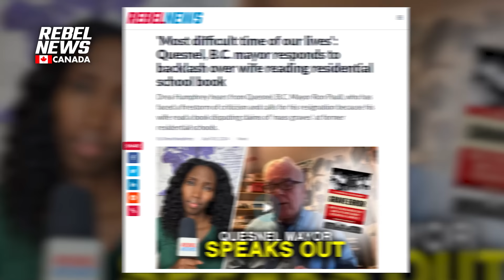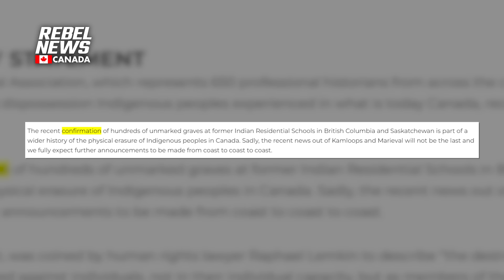Author speaks out after facing attacks for book on residential schools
Rebel News was fortunate to once again be joined by Dr. Widdowson to discuss the controversy surrounding her book on Canada's former residential schools.